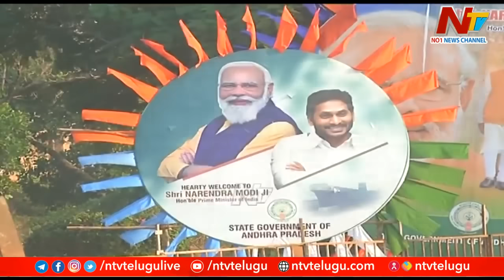జగన్, మోడీ మధ్య ఉన్న అనుబంధం ఏంటి.? ప్రతిపక్షాలకు గట్టి కౌంటర్ ఇచ్చారా.? l Special Focus l NTV